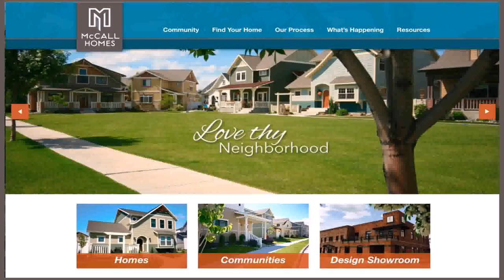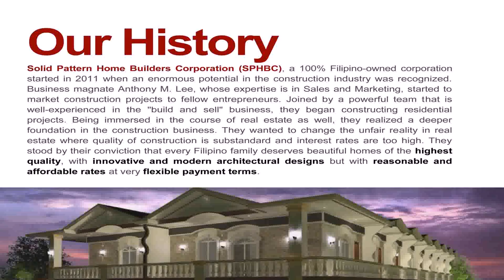Best Home Builders In Manila - Gif Maker DaddyGif.com (see description)